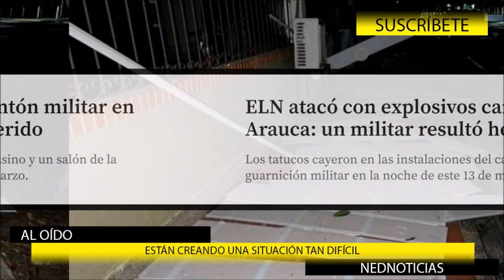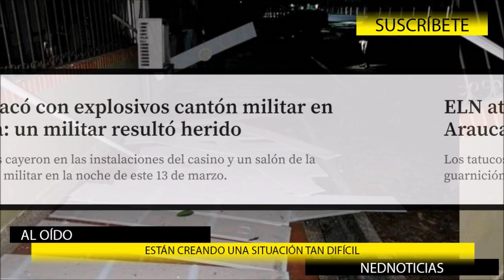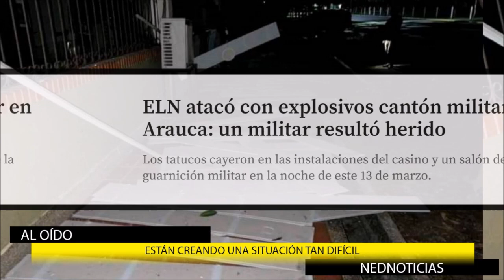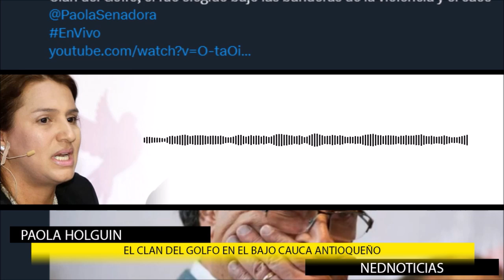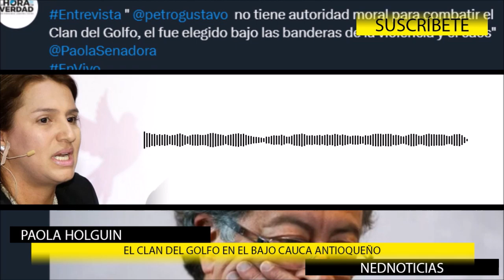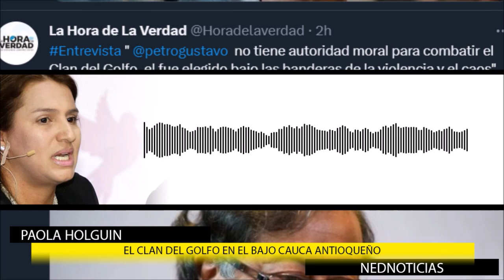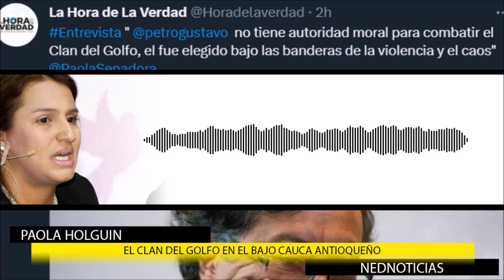GOBIERNO CREA UNA SITUACIÓN TAN DIFÍCIL ➕ Paola holguin sobre el Bajo Cauca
Paola Holguín- Senadora del Centro Democrático
Tema: el Clan del Golfo en el Bajo Cauca Antioqueño